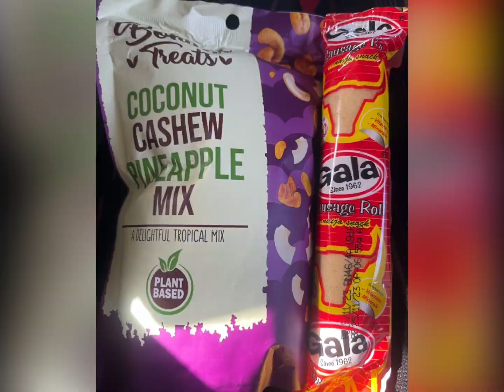Nigerian Food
A montage of my experience with Nigerian food. An exploration of not just meals but snacks to appreciate the culture